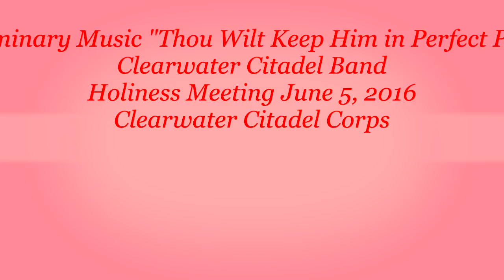Preliminary Music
The Clearwater Citadel Band of The Salvation Army Clearwater Citadel Corps plays "Thou Wilt Keep Him in Perfect Peace" as preliminary music in the Holiness Meeting.